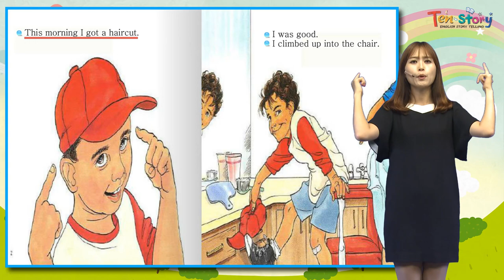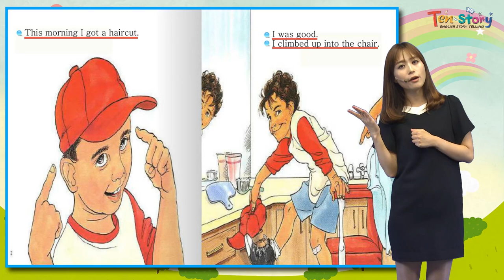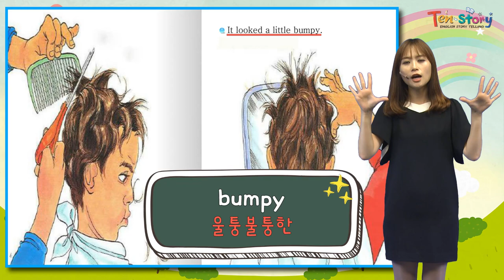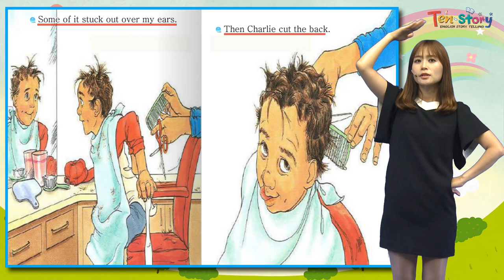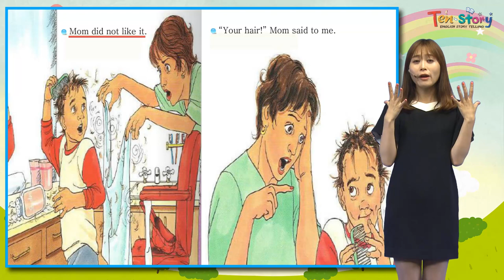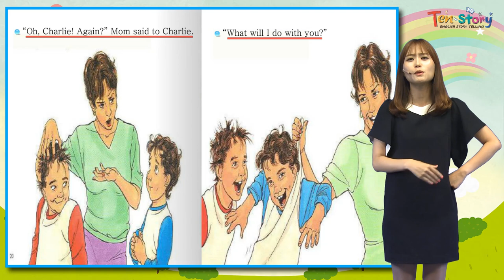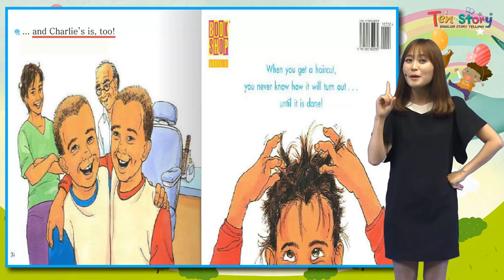My Haircut - 영어동화책으로 재미있게 배우는 자기주도 영어학습